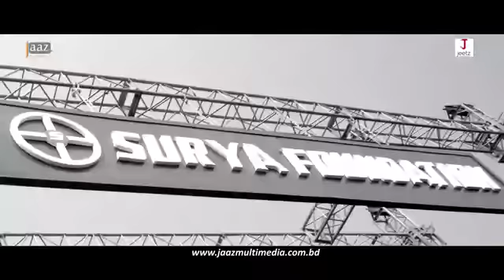Boss 2 Organal Official Trailer